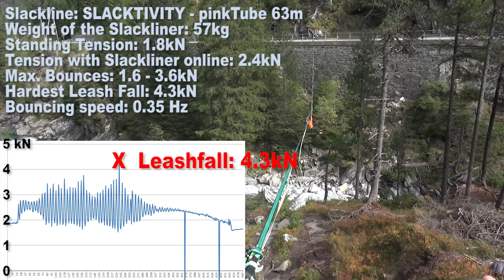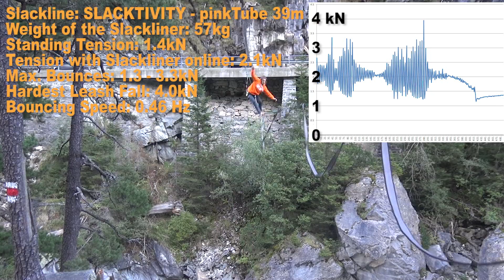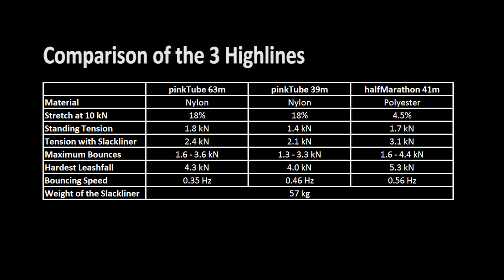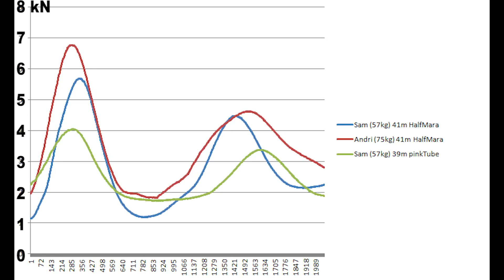Slackline-Science - Forces in Highlines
SLACKTIVITY has measured the forces occuring in highlines. We have used realistic tensions how many slackliners nowadays rig their highlines between 30 and 80m length.